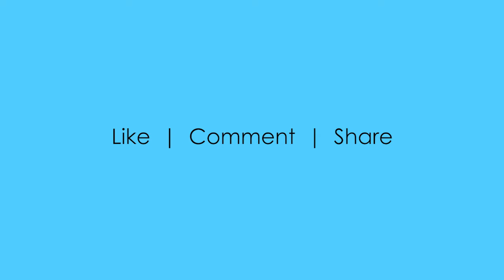Adobe Photoshop Filter Gallery - demo video 10